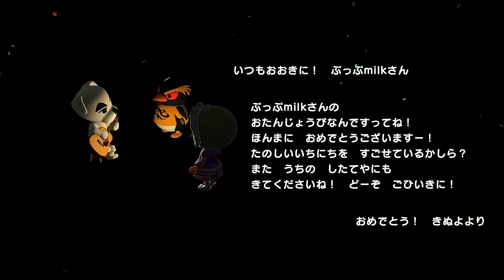【誕生日】懐かしい＆新しいゲームでお祝い🎂♥♥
目指せ！UUUMネットワーク！

ほ、本当は…　11月5日 当日に公開されるはずだったのに…!!
いろいろあって一日遅くなりました…(;O;)

…｡o♡o｡+…

少しでも良いなと思っていただけたら

✎ILLUSTRATION▷  ぷっぷmilk
♪BGM▹ DOVA-SYNDROME
           ▹ UUUMUSIC